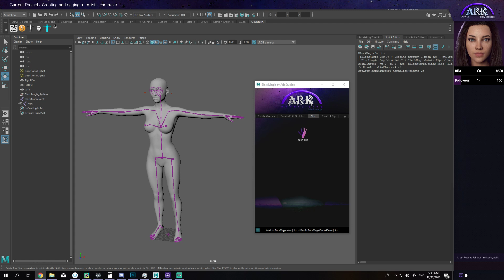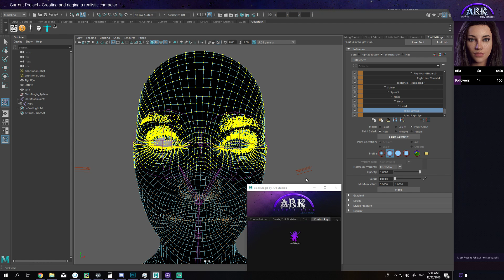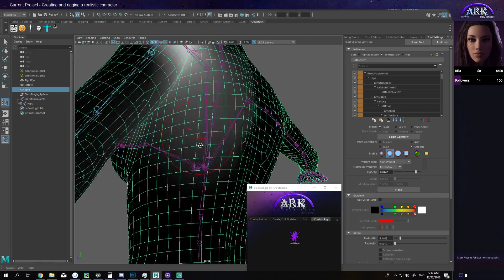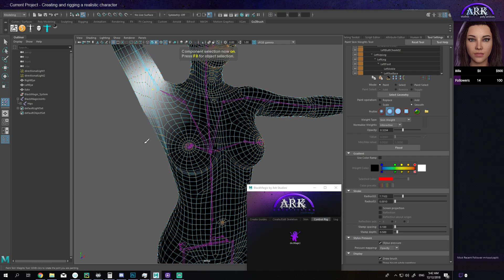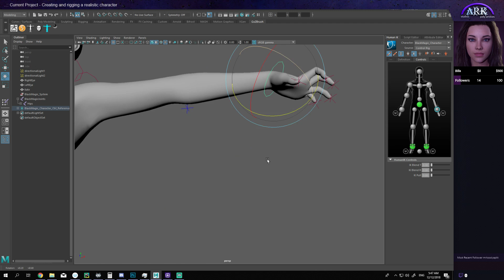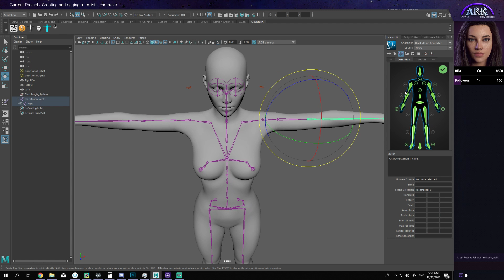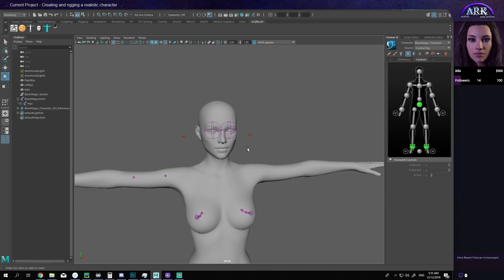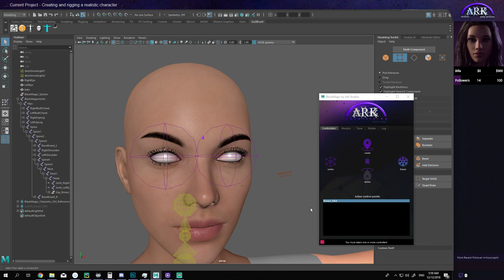Rigging with BlackMagic